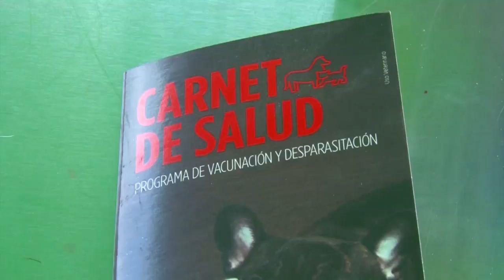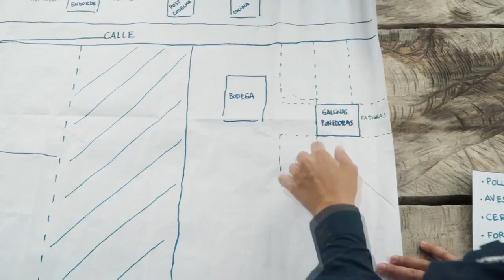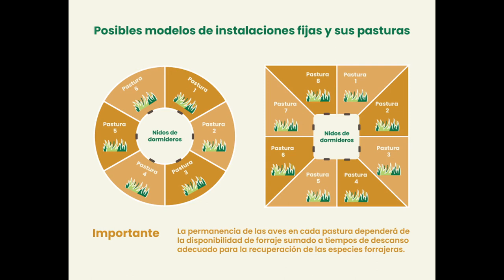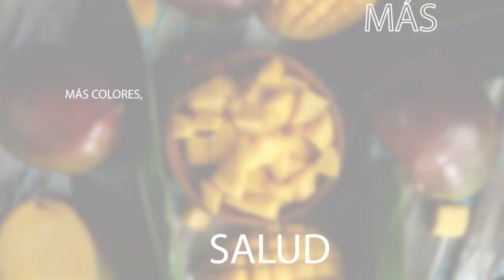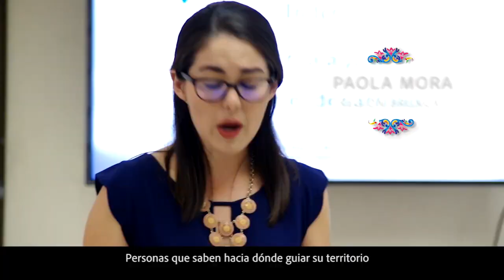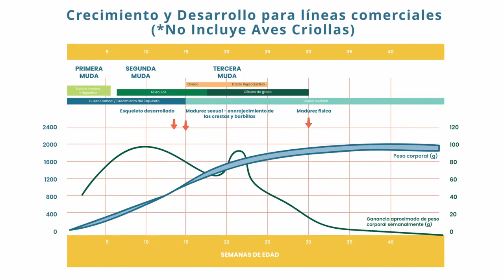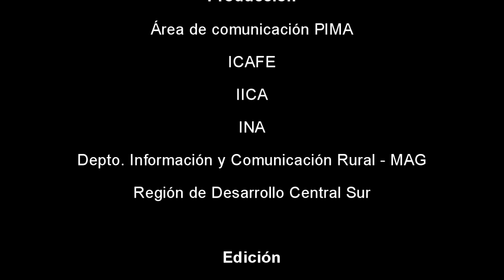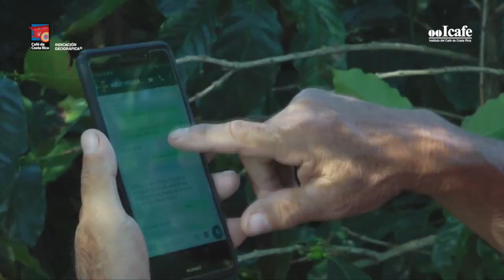Agro y más: CONAC 4S - Sistemas de Aves de Postura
Conozca esta semana sobre qué es y que proyectos desarrolla CONAC 4S y además porqué ustedes lo solicitaron les presentamos el paso a paso para la implementación de un sistema de producción de aves de postura, ambiental y económicamente sostenible.